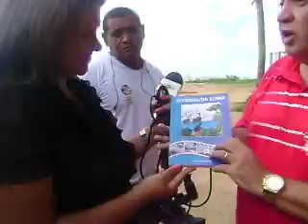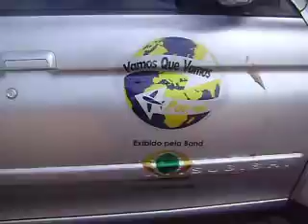Izabelle Valladares visita o Balneario de Manguinhos na Serra ES BAND Rio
Rede Bandeirantes de Televisão no ES. Izabelle Valladares
Serra ES Brasil
VISITA DE IZABELLE VALLADARES DA BAND RIO NA IGREJA DOS REIS MAGOS, EM MANGUINHOS E NA CASA DE PEDRAS EM JACARAÍPE
Academia de Letras e Artes da Serra recebe a equipe da Rede bandeirantes de Televisão do Rio de Janeiro comandada por Izabelle Valladares
Serra ES Brasil